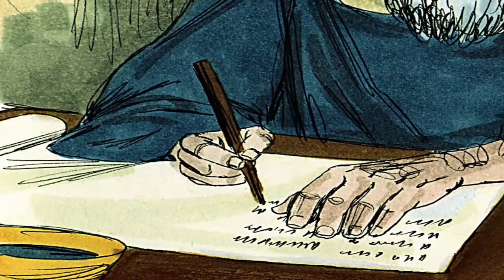Galatians 6:7-16, Do What Is Right Now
Galatians 6:7-16 | Do What Is Right Now | Lectionary bible reading